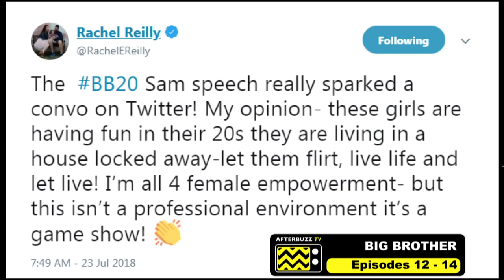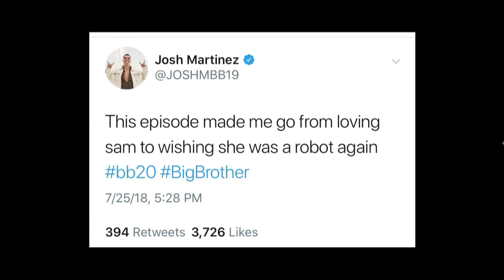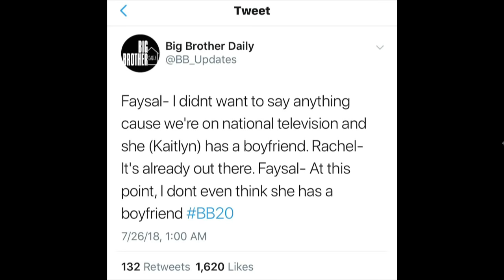Big Brother Season 20 Episodes 12 - 14 Review & After Show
The first Power App has been unleashed. Who prevailed? Who suffered? We’ll find out soon enough! Join hosts Bryce McLeay, Morgan Willett, Jessica Williams, Charles Conoly and AfterBuzz intern and BB super fan, Macketta Johns, as they discuss the jam-packed week of Big Brother.

ABOUT BIG BROTHER AFTER SHOW:

Always expected the unexpected. When 16 random people come together for a summer and are put into a house without any communication to the outside world, people go insane! Join us for the BIG BROTHER AFTER SHOW where we discuss the constant battle taking place to $500,000. HOH, Veto ceremony and who gets evicted we’re talking about it all! Tune in right here to hear it all, and don’t forget to let us know what you think especially if you have a favorite house guest.

ABOUT BIG BROTHER:
Big Brother will follow a group of strangers living together in a house outfitted with dozens of cameras and microphones recording their every move 24 hours a day, seven days a week. One by one, the HouseGuests will vote each other out of the house until at the end of three months, the last remaining HouseGuest will win the grand prize.